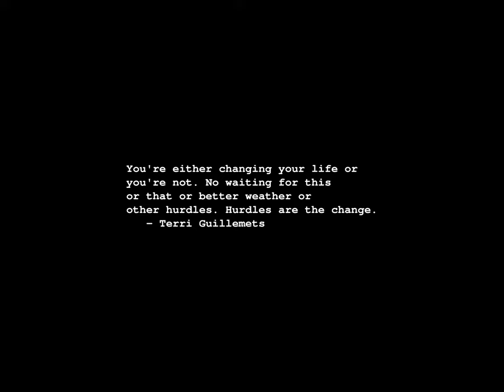Sunrise Time-lapse: Tuesday, May 21, 2024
On this day:
   Plato (Aristocles) born in Athens(?), 427BC
   DEC announces PDP-8, 1965
   Battle of Iquique in Chile
   US explodes first hydrogen bomb, 1956
   Franz von Suppe dies, 1895
   World Day for Cultural Diversity for Dialogue and Development

Today's random fortune, quote, or snark:
Humor in the Court:
Q.  What is your brother-in-law's name?
A.  Borofkin.
Q.  What's his first name?
A.  I can't remember.
Q.  He's been your brother-in-law for years, and you can't remember his first
    name?
A.  No.  I tell you I'm too excited. (Rising from the witness chair and
    pointing to Mr. Borofkin.) Nathan, for God's sake, tell them your first
    name!